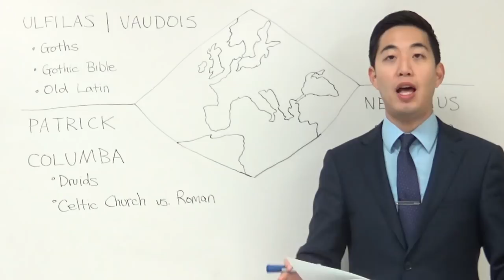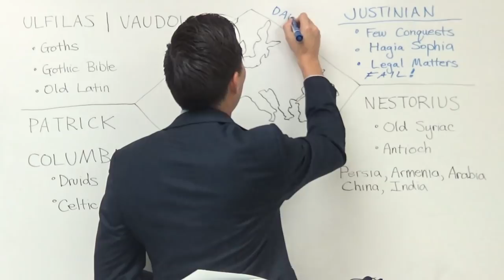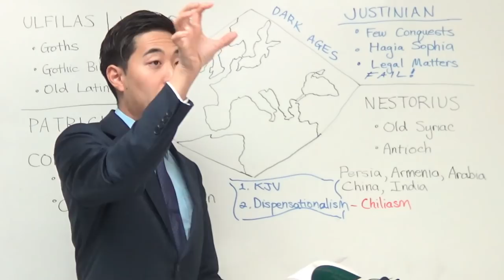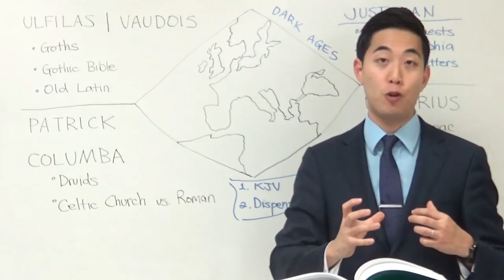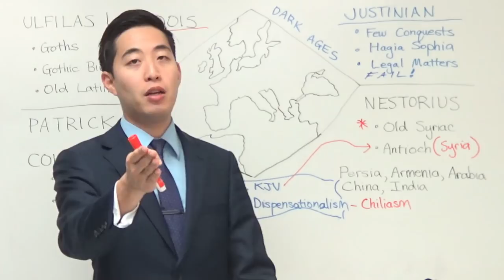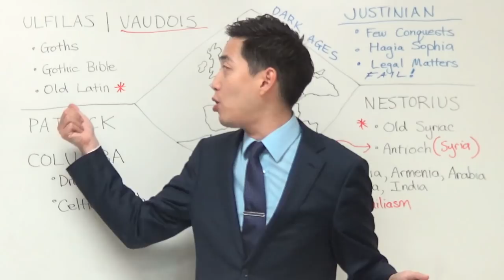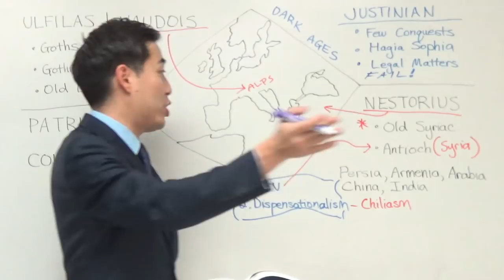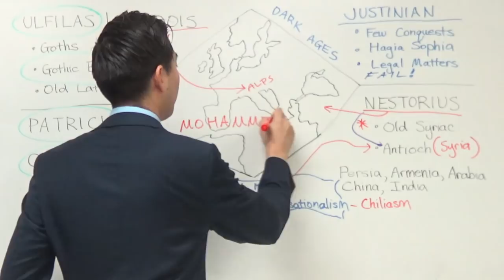History of Lost Heroes Before the Dark Ages | Intermediate Discipleship #65 | Dr. Gene Kim